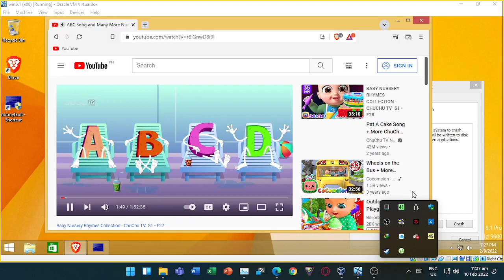ABC song has BSOD